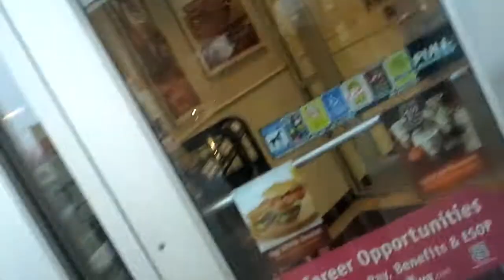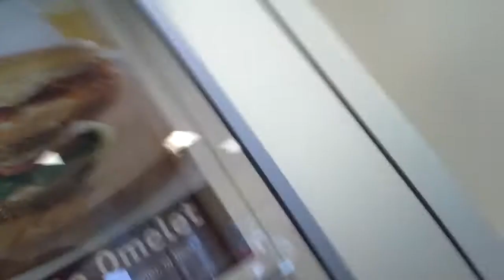Straight trippin our way to WaWa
Doctor Stein and the Senior take a nice trip to a local WaWa for some ciggy butts.  Step right up, don't be shy!

Create another long line of people and cars all in one spot so you can figure out how fun it is to sit there, do nothing and wait for some other slow person to get their business done with.

Let's not forget our friends at MOOG COOKBOOK for providing the musical entertainment.  They've tried very hard with their skills.  How hard do you try to make the people around you happy?